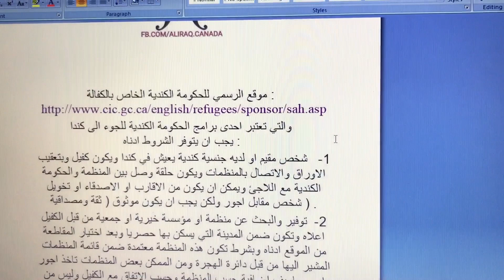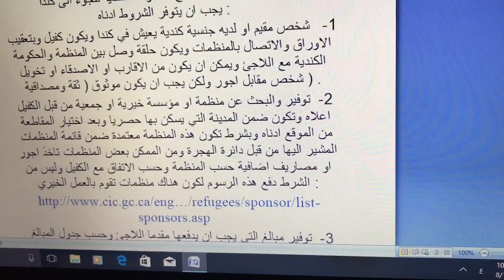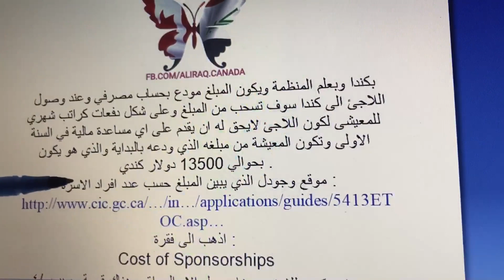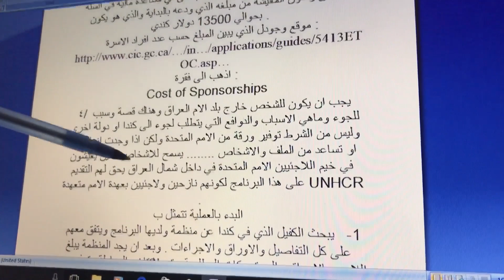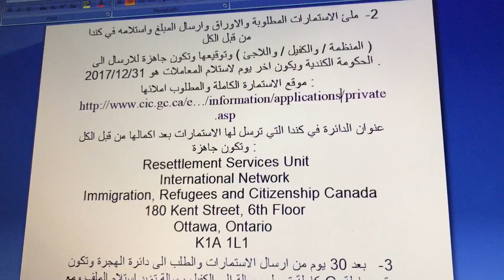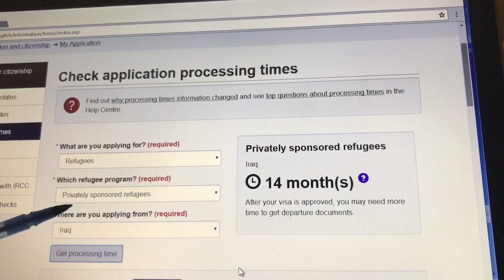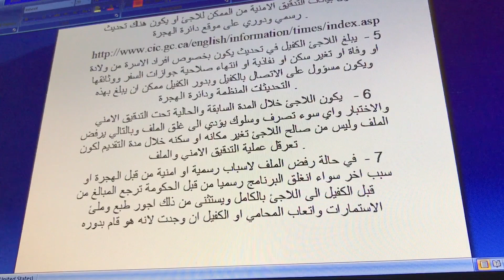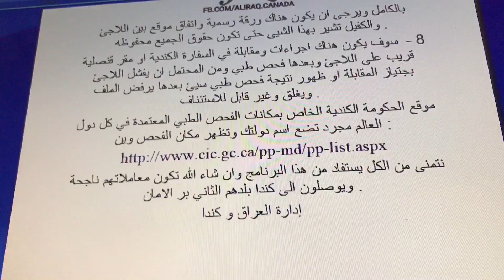طريقة وشروط تقديم على SAH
موقع وجودل الذي المبلغ حسب عدد افراد الاسرة والتي يجب دفعها من قبل اللاجئ  :

عنوان الدائرة في كندا التي ترسل لها الاستمارات بعد اكمالها من قبل الكل وتكون جاهزة :
Resettlement Services Unit
International Network
Immigration, Refugees and Citizenship Canada
180 Kent Street, 6th Floor
Ottawa, Ontario
K1A 1L1

موقع الذي تعرف عن طريقة المدة الزمنية لاجراء المعاملة وحسب الدولة التي تسكن بها وتختلف من دولة الى اخرى :

موقع الحكومة الكندية الخاص بمكانات الفحص الطبي المعتمدة في كل دول العالم مجرد تضع اسم دولتك وتظهر مكان الفحص وين :

 نتمنى من الكل يستفاد من هذا البرنامج وان شاء الله تكون معاملاتهم ناجحة ويوصلون الى كندا بلدهم الثاني .